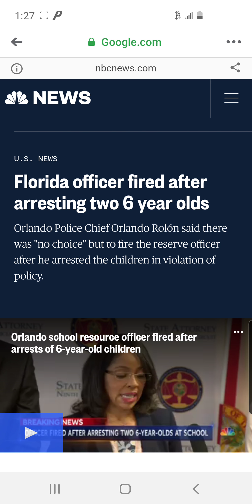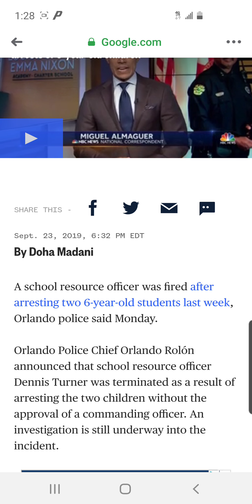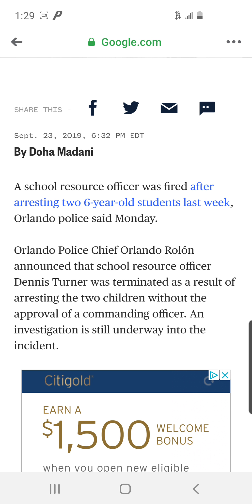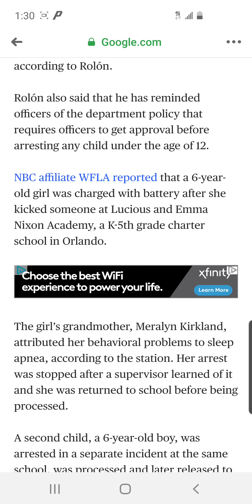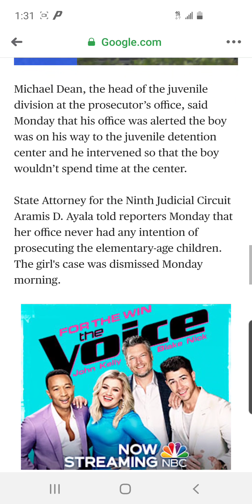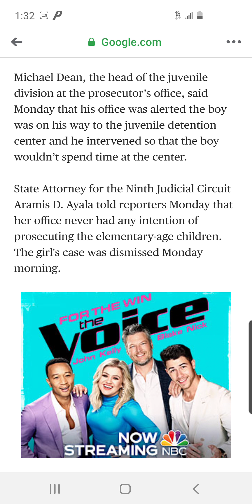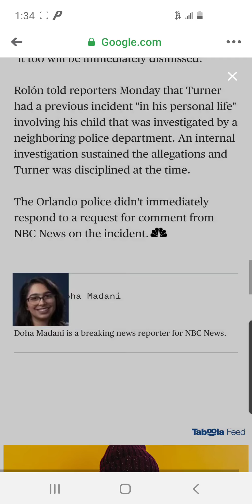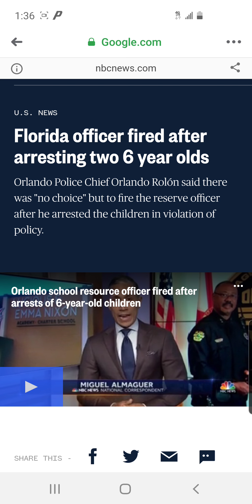Dennis Turner Did EVERYTHING Wrong Arresting 6 Year Olds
Dennis Turner Did EVERYTHING Wrong